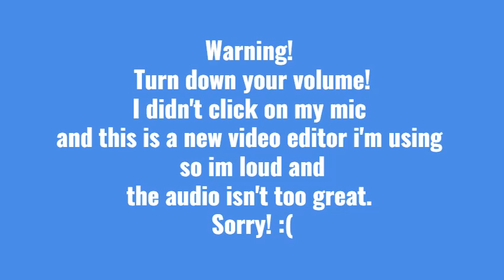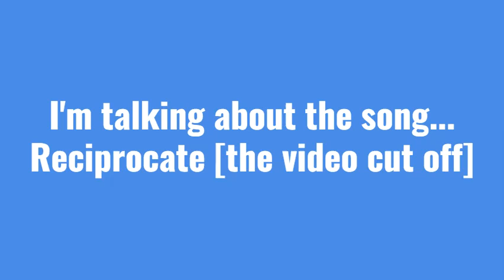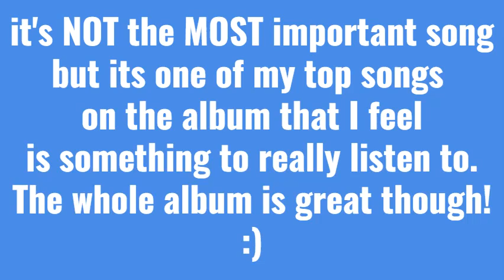Did she leave you sliding down your wall or nah? Summer Walker | Still Over It [album review]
Did Summer leave ya'll sliding down your walls or Nah?

I forgot to mention Omarion and Cardi B being on this album. Cardi B and Omarion I think both can relate to these songs because they've been through similar situations.